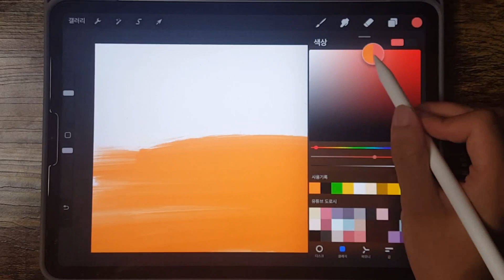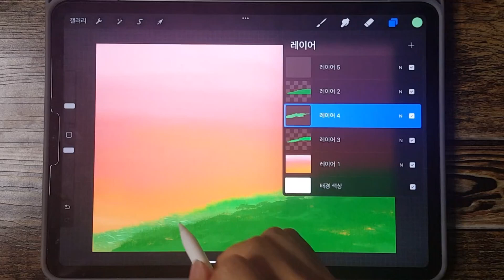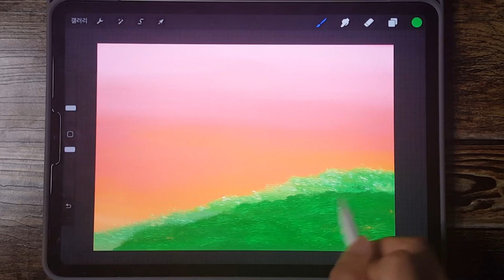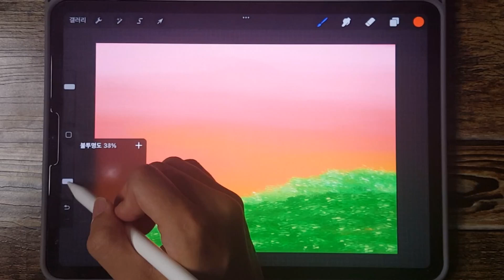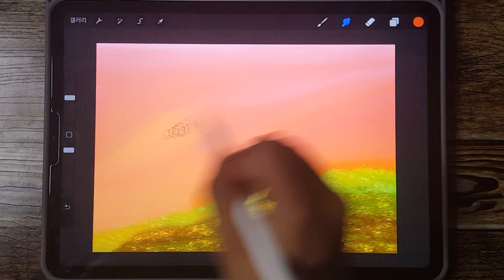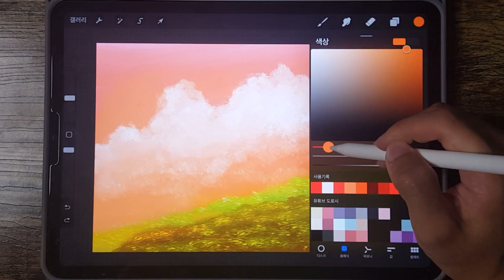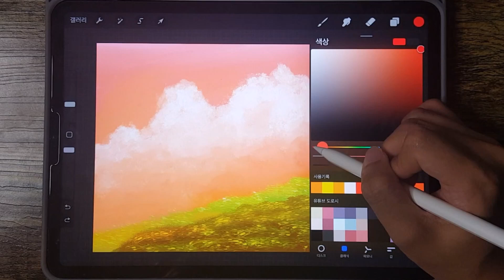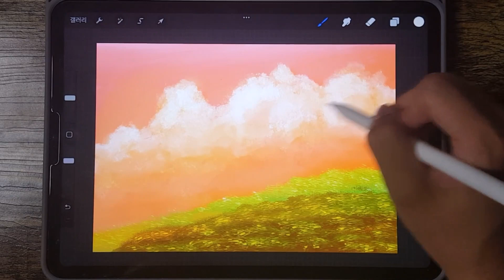노을빛에 물든 언덕 그리기 풀버전 | 프로크리에이트 드로잉(기본 브러쉬)